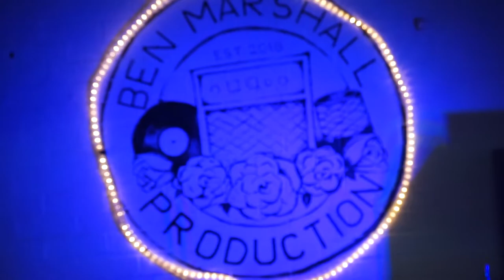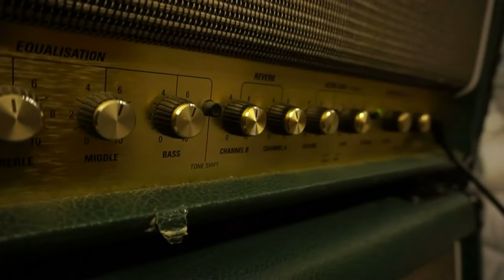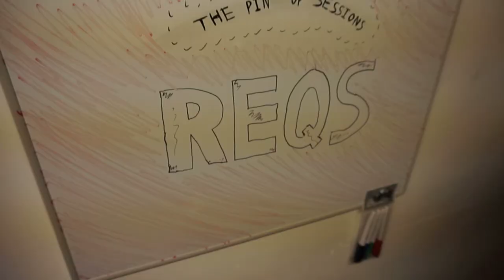Reqs - 'Truth' (The Pin-up Sessions)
Welcome to the 'The Pin-up Sessions'. Expect unadulterated live performances from some amazing artists. No clicks, no backing tracks, no crazy production - just musicians in a room playing together.

Music performed and owned by Reqs.
Recording and Production by Ben Marshall.
Video and Editing by Matt Turner and Chris Jones.